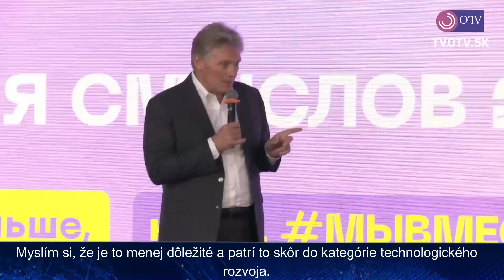Dmitri Peskov:Jednostranná prezentácia informácií západnými médiami „začína unavovať“ ich publikum.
TV OTV - Internetová-spravodajská televízia,  zameraná na politické dianie na Slovensku ale aj na dianie za hranicami Slovenska a to prostredníctvom:
- rozhovory s politikmi,
- štúdiové duely,
- politické analýzy s odborníkmi v danej oblasti,
- dokumenty,
-ankety a podobne.